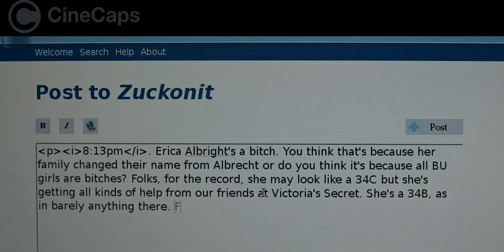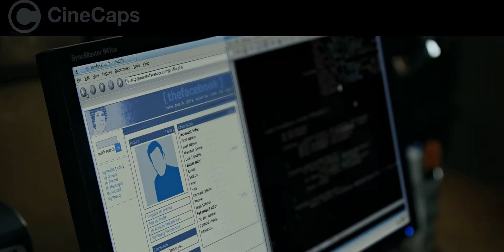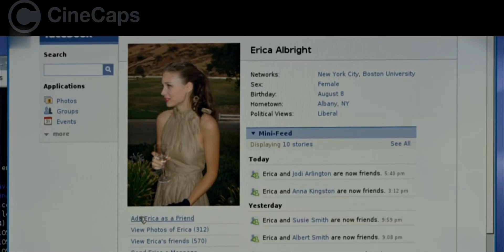She Rejected Him Then He Became The Richest Man In The World | Movie Recap | Mystery Recapped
She Rejected Him Then He Became The Richest Man In The World | The Social Network (2010) Movie Recap

☑️STORY:
On a fall night in 2003, Harvard undergrad and computer programming genius Mark Zuckerberg sits down at his computer and heatedly begins working on a new idea. He tried someday to have a girlfriend, but She refused to date him because she thinks that he is unattractive, so he turns his revenge into becoming the richest man in the world. In a fury of blogging and programming, what begins in his dorm room soon becomes a global social network and a revolution in communication. A mere six years and 500 million friends later, Mark Zuckerberg is the youngest billionaire in history... but for this entrepreneur, success leads to both personal and legal complications.